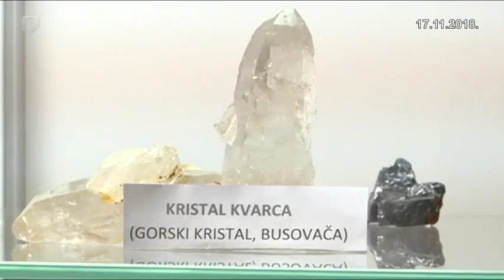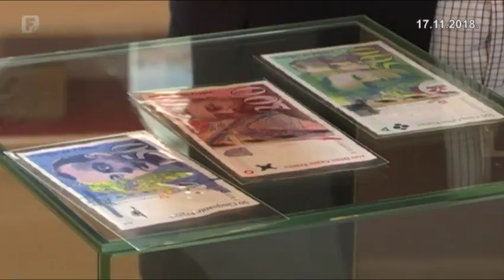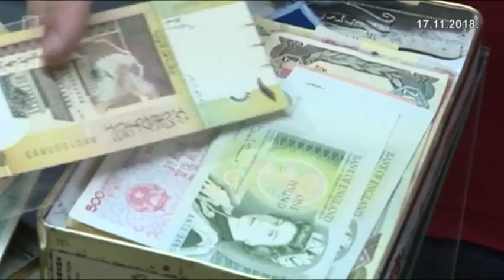Medresa Osman ef. Redžović u Visokom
I pored teološkog usmjerenja, medrese kao odgojno-obrazovne institucije nastoje različitim društveno korisnim aktivnostima unaprijediti nastavne procese i edukaciju novih generacija. Visočku odlikuje i njena lokacija - smještena je između kraljevskog grada i prijestonice bosanskih banova.